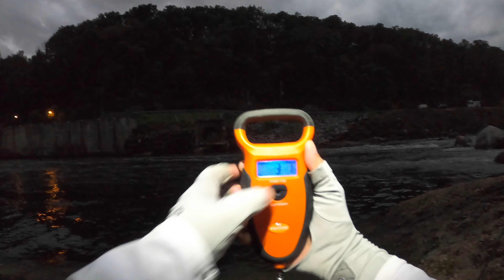Early Fall River Bass Fishing at Virginia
Fall pattern has begun!